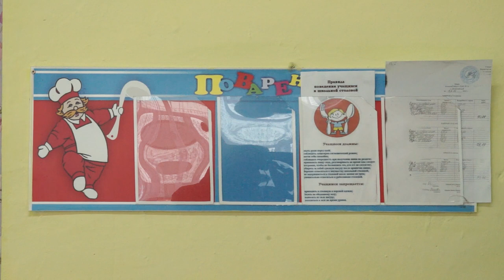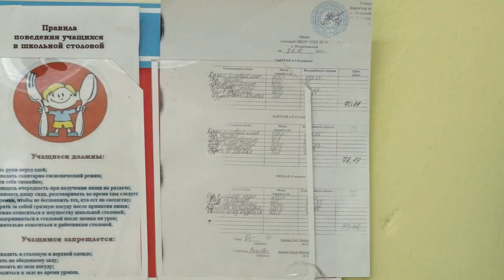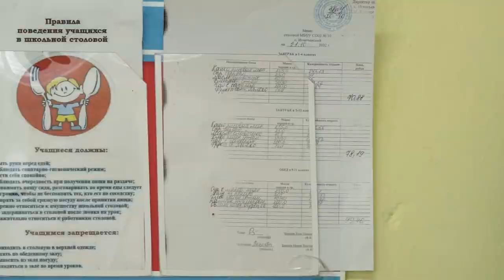21 10 2022г Организация школьного питания в МБОУ СОШ №10 х Игнатьевский